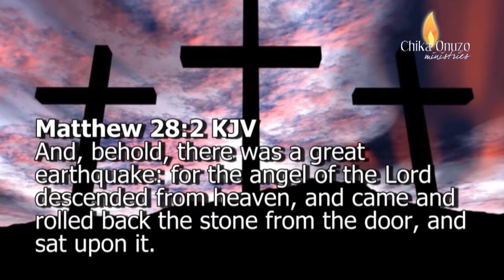4.15.14 - Resurrection Power, Part 2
What is the Lord calling you to? Enter into His rest. Release the issue. Release the people so resurrection will come. Listen to a Voice of Resurrection radio broadcast on Love 860 AM, Monday - Friday at 7:45am EST. Or Listen Live